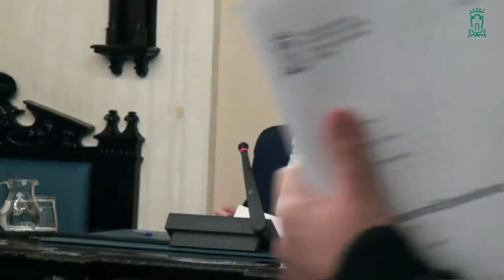PLENO ORDINARIO AYUNTAMIENTO DE VITORIA GASTEIZ 30 DE ENERO DE 2017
Pleno Ordinario del Ayuntamiento de Vitoria Gasteiz 30 de Enero de 2017